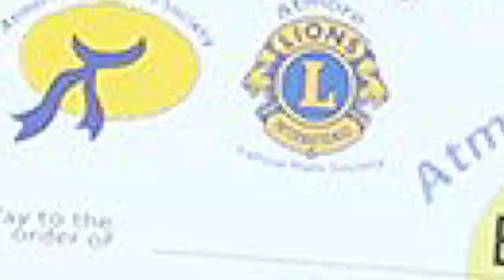The Yellow Hat Society Lions Club of Atmore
Ms. Lillie Johnson and the Yellow Hat Society Lions Club are leading the way in the Atmore community offering support to our youth and elderly and proud supporters of the ECHS Blue Devils Football Team.